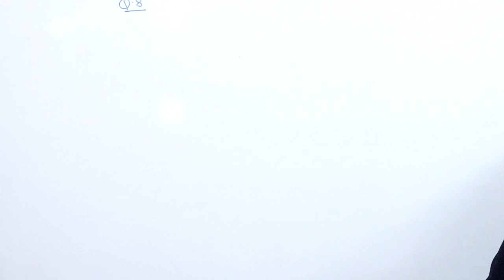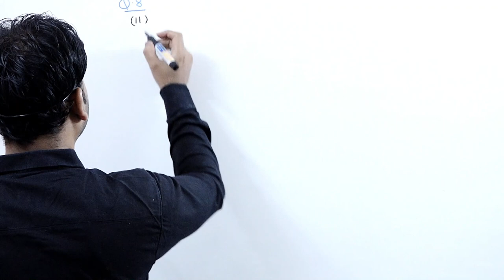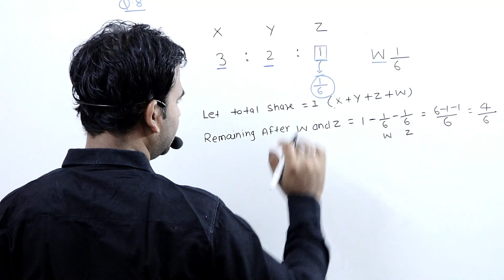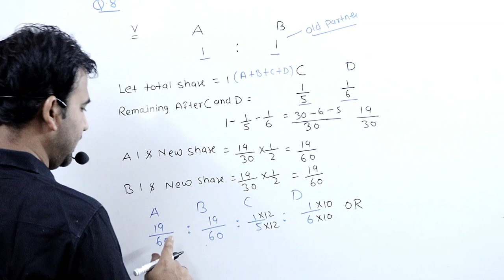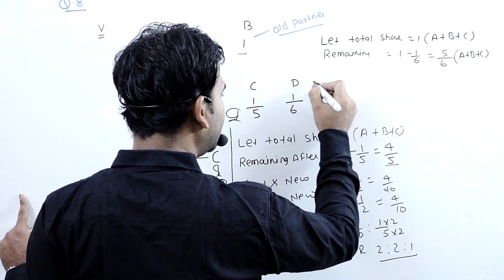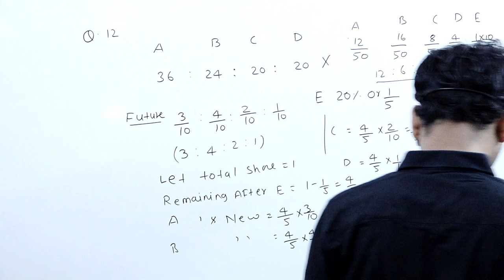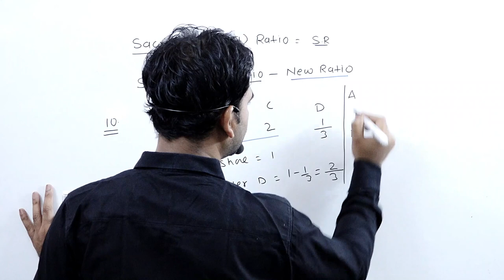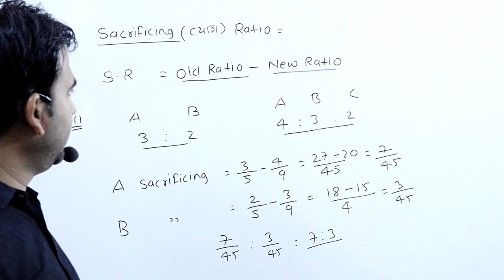admission of a partner for||class 12th||part 3